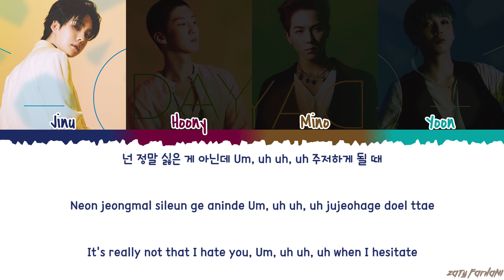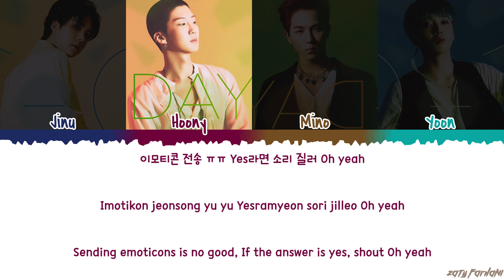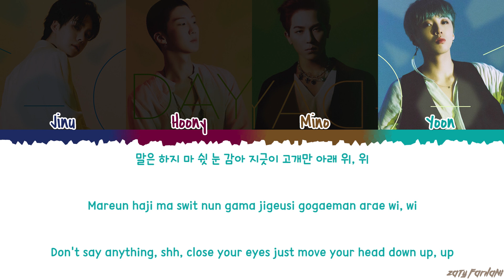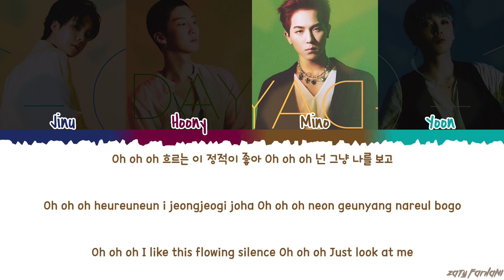WINNER - 'DON'T BE SHY' (끄덕끄덕) Lyrics [Color Coded_Han_Rom_Eng]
Translation by perfecsian@ZF

winner don't be shy
winner dont be shy
winner don't be shy lyrics
winner dont be shy lyrics
winner don't be shy color coded lyrics
winner don't be shy audio
winner don't be shy live
winner don't be shy concert
winner don't be shy music video
winner don't be shy mv
winner don't be shy showcase
winner don't be shy teaser
winner lyrics
winner soso lyrics
winner omg lyrics
winner dress up lyrics
winner flamenco lyrics
winner wind lyrics

💕 FOLLOW ME 💕